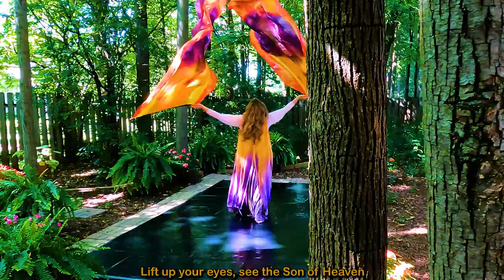CGG Son Of Heaven Praise Dance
8/15/21  SON OF HEAVEN by Brandon Lake
This is the word, here in the flesh
Living among the meek and lowly
The voice of God, His every breath
Salvation of the world unfolding
Behold Him, behold Him
Lift up your eyes, see the Son of Heaven
Hosanna, hosanna
Pour out your praise, sing the name of Jesus
This is His heart, upon the cross
And from His wounds His mercies flowing
And now the dawn, put death to death
And ever since that grave's been empty
Hosanna, hosanna
Hosanna, hosanna
This is His home, here in our chest
At every door our Savior's knocking
Oh let Him in, oh let Him out
With every yes His kingdom's coming
The sound of every saint rejoicing
Oh Jesus Christ the hope of glory
Hosanna, hosanna
Hosanna, hosanna
"Behold! He appears within the clouds, and every eye will see him,
even those who pierced him.  And all the people of the earth will weep with sorrow because of him. And so it is to be! Amen."
Revelations 1:7
Flags created by Victory Hill Flags
All Glory and Praise to God! Love, Peace, Joy and Blessings always!